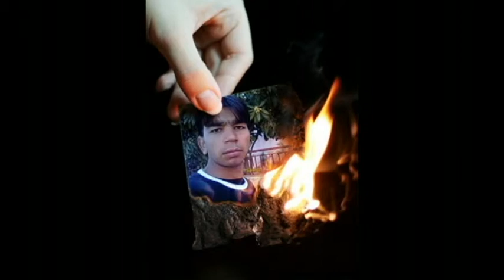Muhammed Amir.mp4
Created by:Malik KAshif Ali Awan